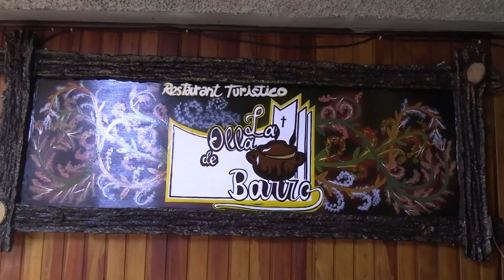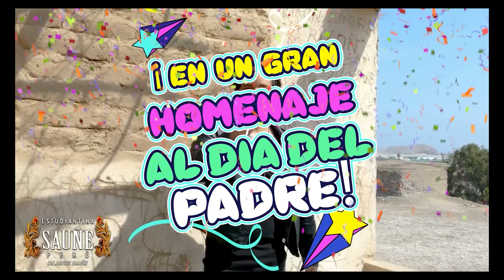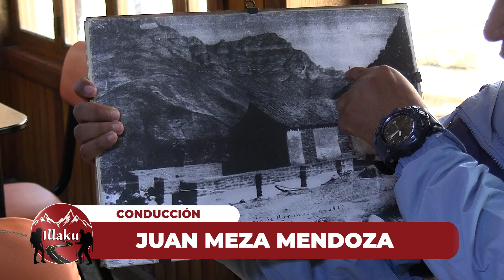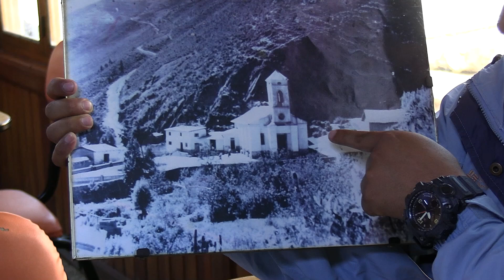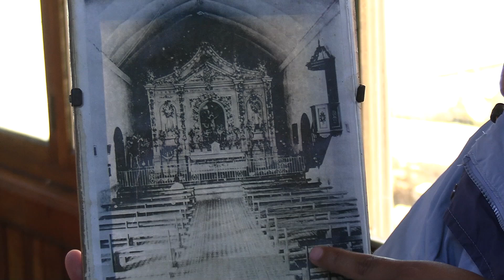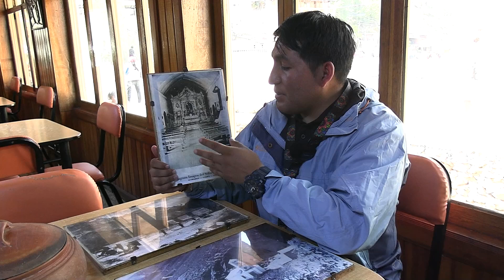VISITAMOS TARMA - MURUHUAY P4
¡Descubre Illaku - Junín en la Mira! Un programa lleno de alegría que te lleva por un viaje único de turismo, festividades, gastronomía, historia y cultura. Exploramos cada provincia, distrito, anexo y comunidad de la sierra y selva de Junín - PERÚ, mostrando de manera entretenida la diversidad de nuestros recursos turísticos. Únete a nosotros por las pantallas de Nexxo TV 3.4, señal abierta digital, integrando la zona centro en cada episodio. ¡No te pierdas esta emocionante travesía!